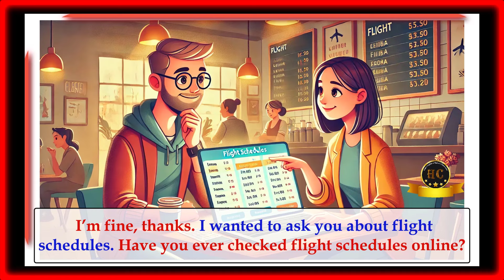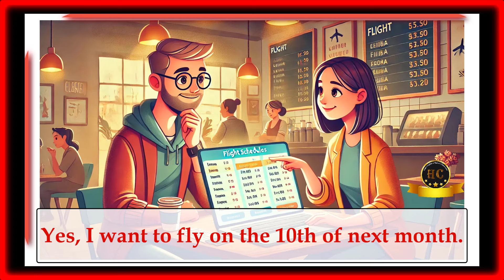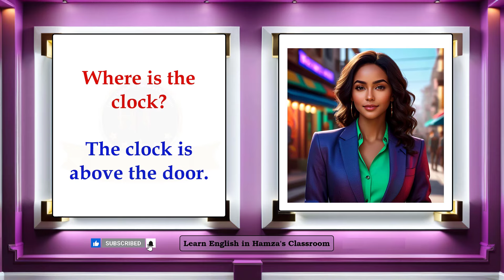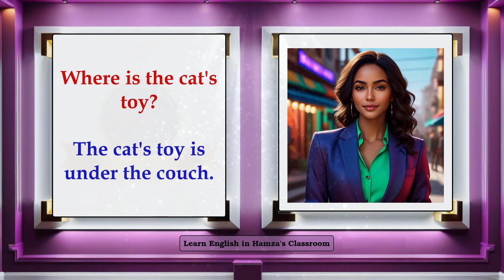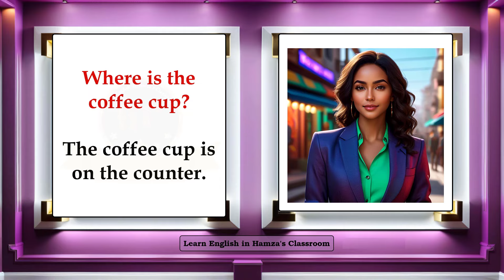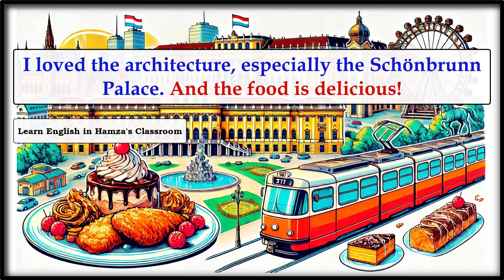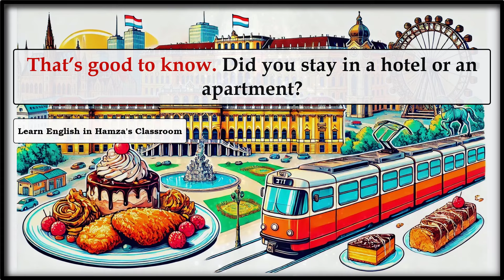Ultimate Travel Guide: Flight Schedules, Lost Luggage Tips & Vienna Charm 89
Welcome to our comprehensive travel and language learning video! This is your one-stop guide to navigating flight schedules, dealing with lost luggage, learning simple prepositions of place in English, and discovering the charm of Vienna. Whether you're a seasoned traveler or planning your first trip, this video has something for everyone.

Flight Schedules: Understanding flight schedules is crucial for a smooth travel experience. We'll guide you through how to read and interpret flight information, ensuring you never miss a flight again.

Lost Luggage: Losing your luggage can be a traveler's worst nightmare. We'll provide you with practical tips and steps to take if your luggage goes missing, so you can handle the situation with confidence and ease.

Learn English - Simple Prepositions of Place: For those looking to improve their English skills, we have a fun and engaging segment on simple prepositions of place with practical examples. Perfect for beginners or anyone needing a quick refresher.

Discovering the Charm of Vienna: Finally, join us as we explore the enchanting city of Vienna. From its historic landmarks to its vibrant culture, we'll show you why Vienna should be on your travel bucket list.

By combining essential travel advice with language learning and cultural exploration, this video is designed to enrich your travel experiences and boost your confidence in navigating both new destinations and the English language.

We hope you find this video both informative and enjoyable. Your journey to becoming a savvy traveler and proficient English speaker starts here!

Travel Tips,
Flight Schedules,
Lost Luggage,
Vienna Travel Guide,
English Learning,
Simple Prepositions,
Travel Advice,
Airport Tips,
Travel Vlog,
Learn English
Travel Essentials
European Travel,
Vienna Tourism
Travel and Language Learning
Travel Problems and Solutions

English learning
English conversations
Beginner English
English practice
Real-life English
Learn English
English for travel
Easy English
English for beginners
English lessons
English vocabulary
Speaking English
English listening
Travel English
School subjects English